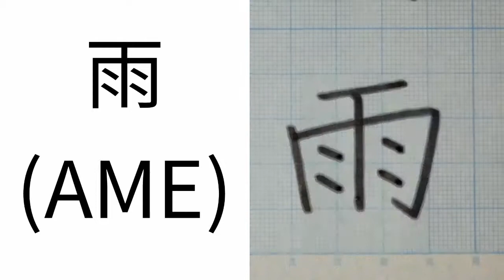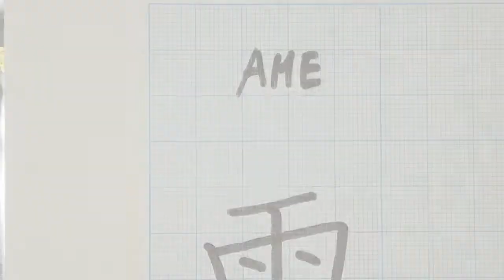【KANJI】How to write Japanese Kanji “Rain.” 「雨」の書き方。